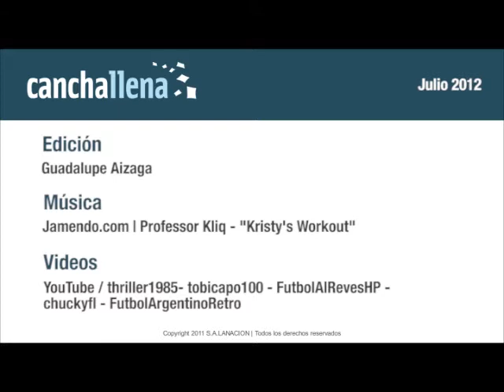Chilena: el TOP 5 de adidas